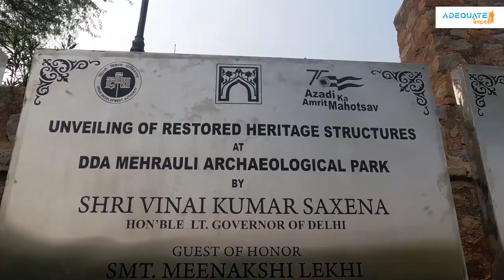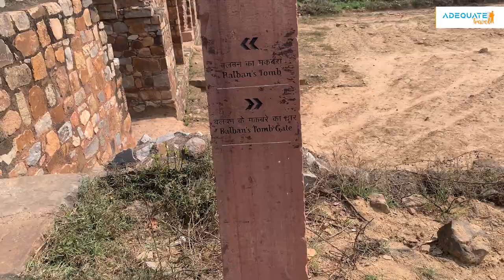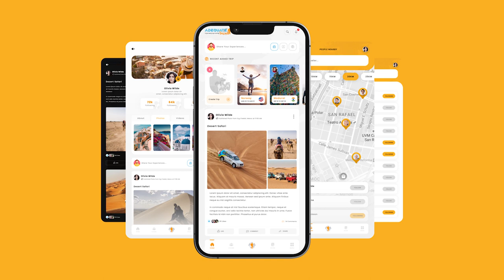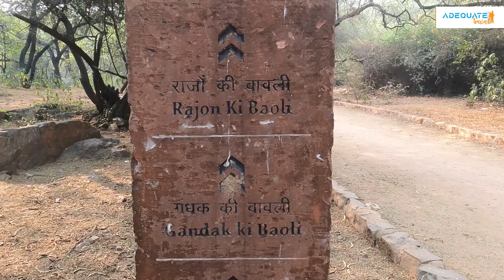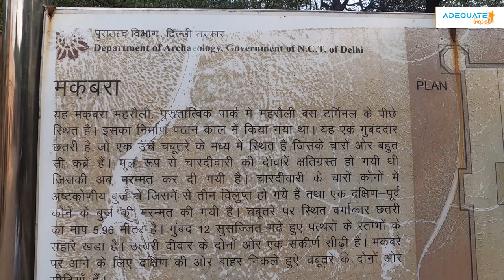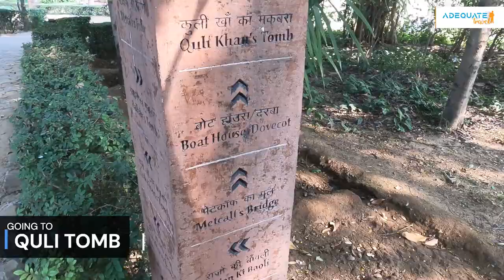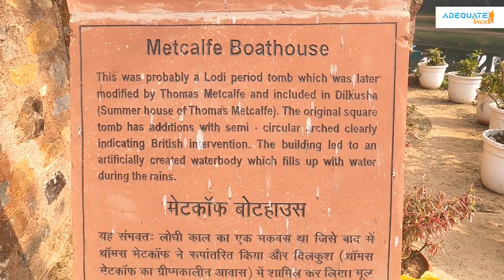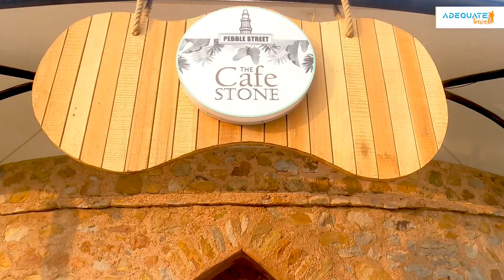Mehrauli Archeological Park| Delhi| Best Places in Delhi| Delhi Tourism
Mehrauli Archeological Park is one of the historic park in Delhi that serves as a testament to the rich cultural heritage and architectural marvels that have graced the Indian subcontinent for centuries.